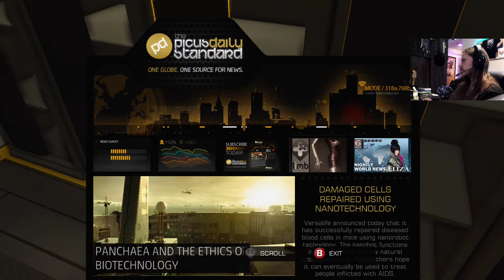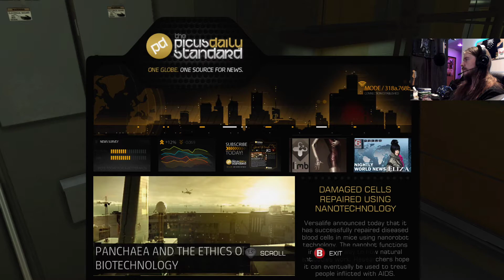Deus Ex : Human Revolution - Director's Cut Part 17